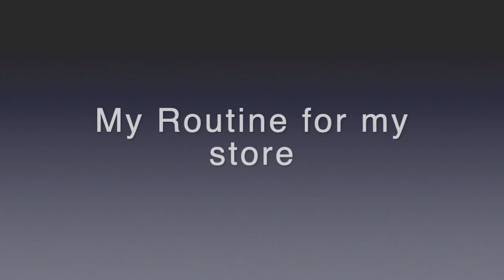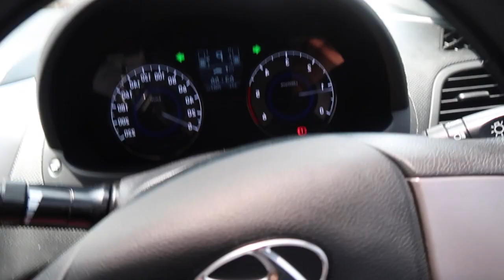My Vlog Routine for my Store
Hey guys Thank you for Watching my Video ganito lang naman ang routine ko for my store, sana na enjoy nyo ang aking Video please subscribed kau sa aking channel sa mga hnd pa nag subscribed mag subscribed na Kayo mga Momshie's mga Beshy'S lots of love, pls like and share na rin Thank you You'll